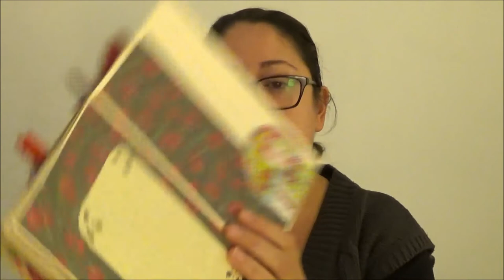Swap décembre avec Fred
Bonjour,